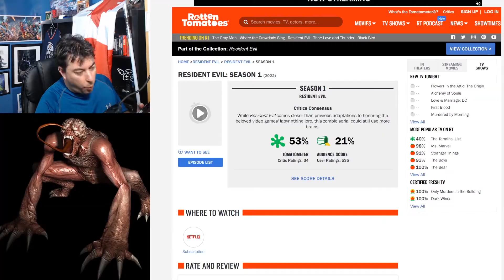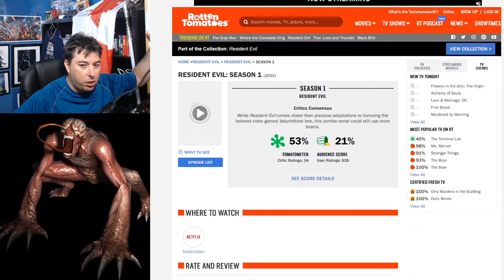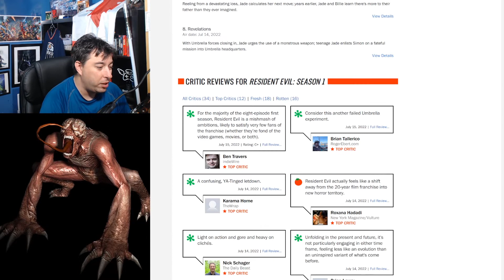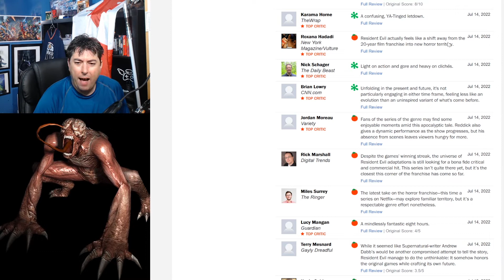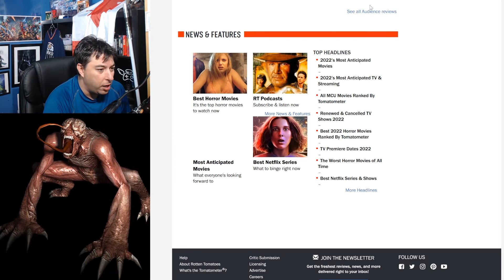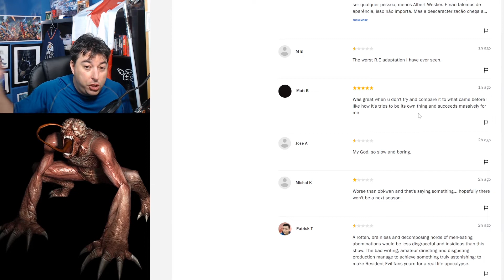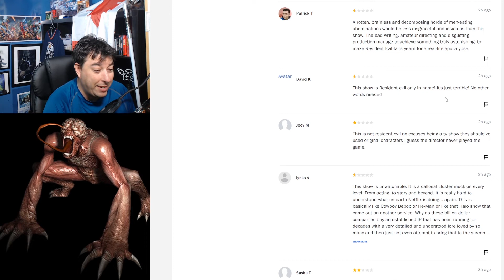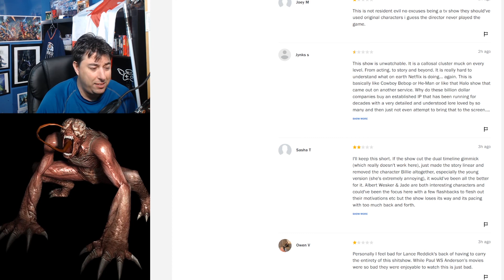My Rant On How Dreadful Resident Evil Is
Resident Evil On Netflix Is A Horrible Mess Of A Show.

I Love Mail
Cindershadow Gaming